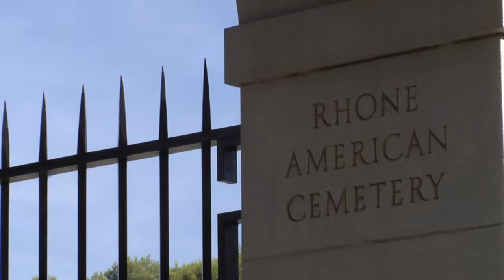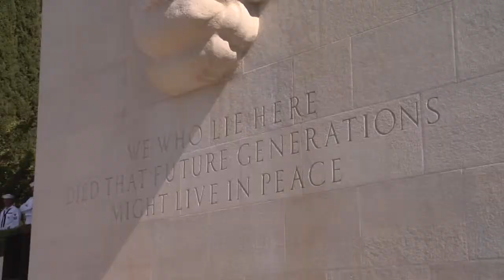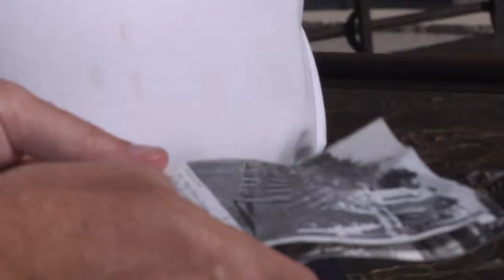PRIME CUT: Rhone Cemetery